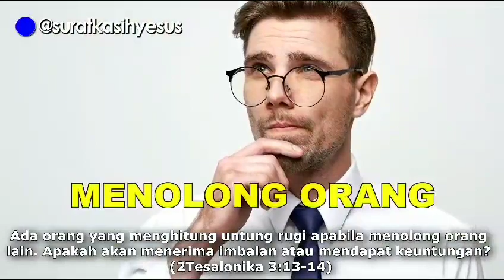MENOLONG ORANG - SURAT KASIH YESUS 09 NOV 2023